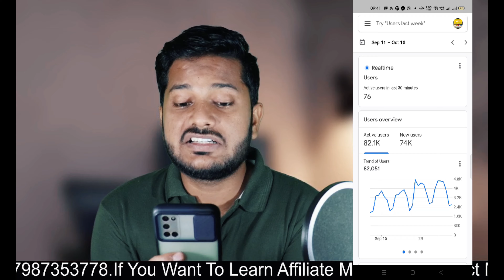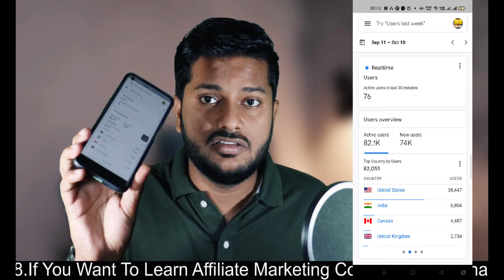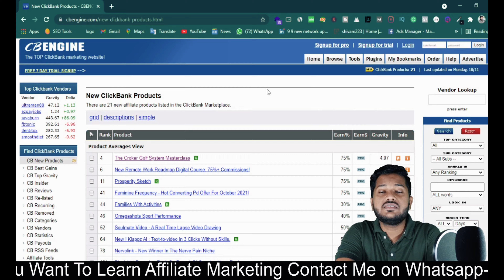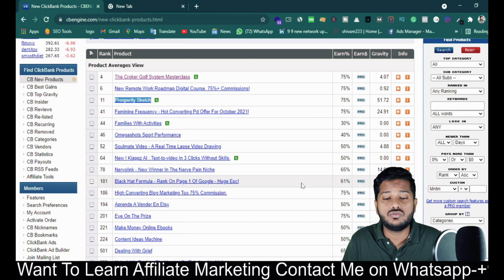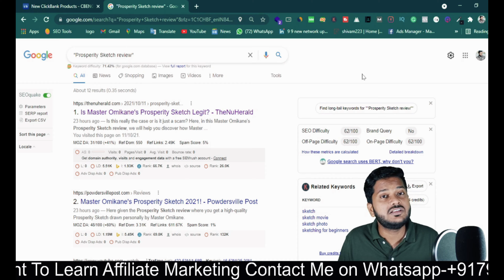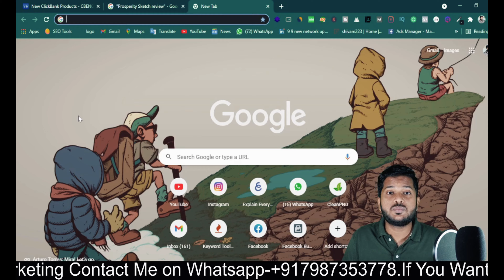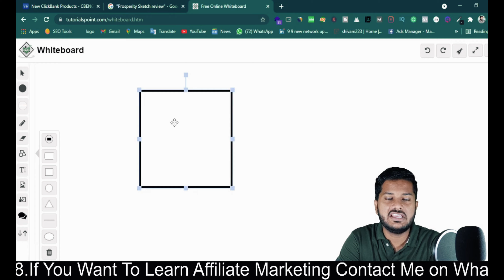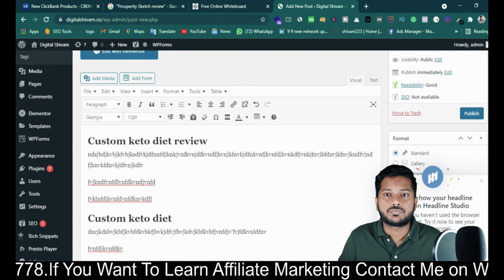Earn 1000$ A Day From Clickbank Affiliate Marketing+Blogging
in this video i am going to discuss about How to earn money from Clickbank affiliate marketing using Blogging with Live Proof

Full Affiliate marketing Course step by step

1.Clickbank affiliate marketing
2.How to earn money from Clickbank
3.How to create affiliate marketing website for Clickbank
4.How to Start Blogging Website for affiliate marketing
5.How to start Affiliate Marketing Website
6.How to start Blogging For Clickbank
7.Clickbank